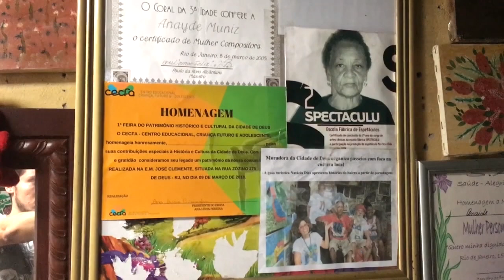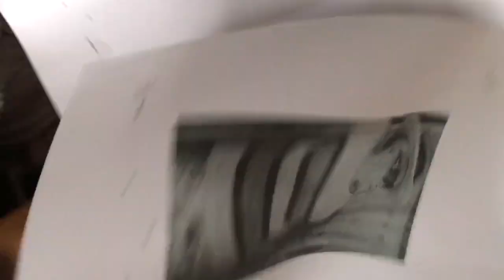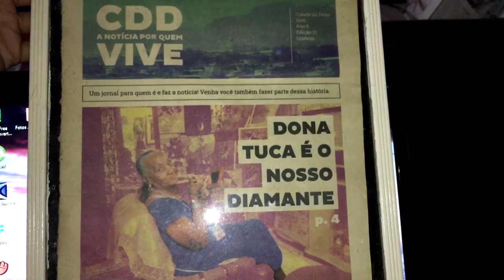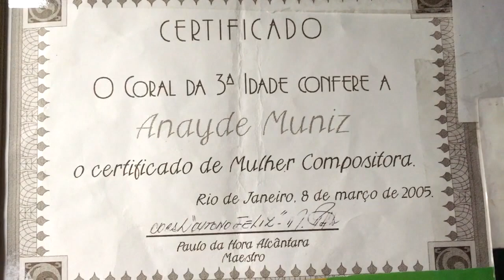Dona Tuca a Vovó do Funk